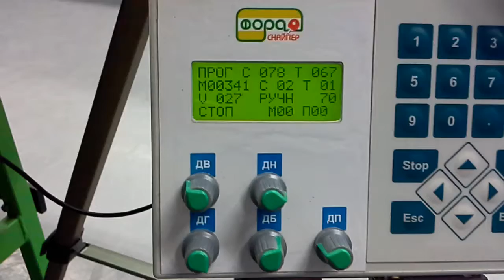67 прог. подрезка справа в середину и направо 2014.04.01.